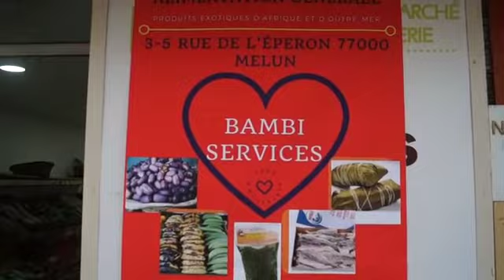Melun bambi service meilleur exotique africains, européens, américains à votre service partout